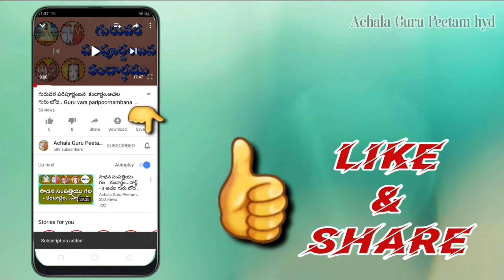అ.ప. శ్రీ. JA . చంద్రశేఖర్ బాబు గారి ప్రవచనం .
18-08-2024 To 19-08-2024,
ఆదివారం To సోమవారం వరకూ,
 అచల సద్గురు సార్వభౌములైన శ్రీశ్రీశ్రీ నిజానంద మిట్టపల్లి సత్యనారాయణ రాజయోగి గారి ప్రియ శిష్యురాలు - శ్రీ సదానంద పసుపులేటి సీతమ్మ రాజయోగిని  గారి (18వ) అష్టాదశ వార్షిక ఆరాధనా సందర్భంగా,  హైద్రాబాద్, అచల ఆశ్రమంలో   కార్యక్రమాలు నిర్వహించడం జరిగింది. అప్పుడు చెప్పిన ప్రవచనం.